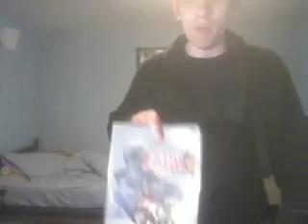The Legend of Zelda With Lyrics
Original Version Made by Brentalfloss

Cover Version Made by Me I really like Brentalfloss stuff although I'm not really subbed to him and I never been over the years here on Youtube but I really like to do another 1 on him but it might be on Super Mario Bros. 3 with Lyrics